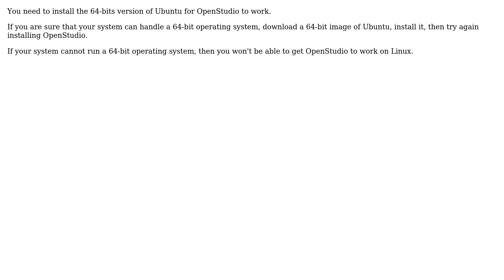Ubuntu: error: Wrong architecture 'amd64' installing Openstudio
With thanks & praise to God, and with thanks to the many people who have made this project possible! | Content (except music & images) licensed under cc by-sa 3.0 | Music | Images & others | With thanks to user saeed user Braiam and the Stack Exchange Network Trademarks are property of their respective owners. You are responsible for your own actions.